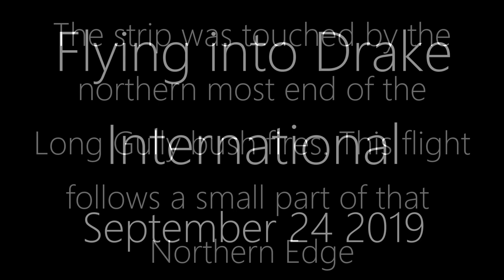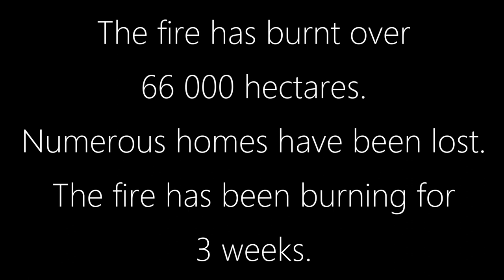Drake international fires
Flying into Drake international following the long gully fires